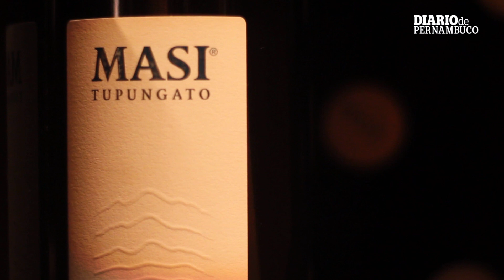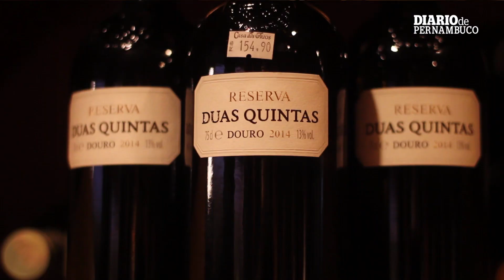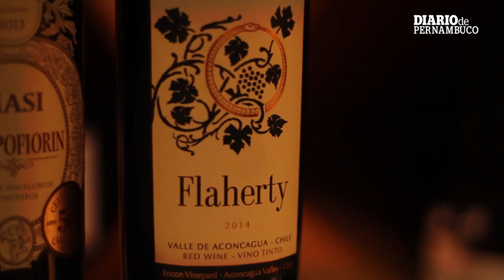Sommelier indica 5 vinhos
No "De 1 a 5" de hoje, Maurício Dias, do curso de vinhos da VSX, indica quais vinhos vale a pena conhecer.